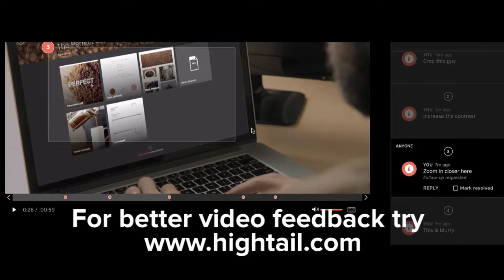4 tips for providing better feedback on videos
Video production pro, Tim Rose, shares his 4 tips for providing better feedback on videos and speeding up your post production process.